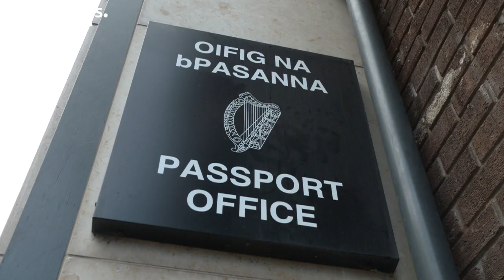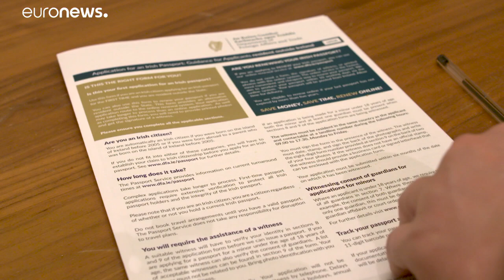Effetto Brexit: è boom di richieste di passaporti irlandesi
Dal 2016 (sin dal referendum) sono in realtà 900 mila le richieste pervenute al governo irlandese da altri membri Ue, 835 mila solo dal Regno Unito…